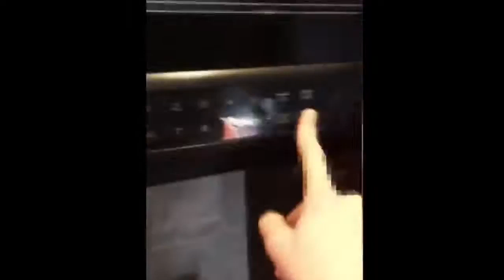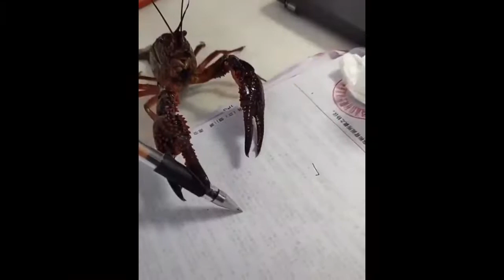Our Favorite Animals 2021 11